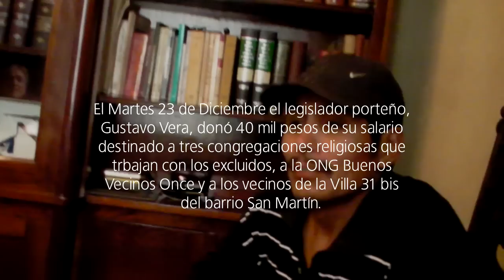Donación del mes de Noviembre 2014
El Martes 23 de diciembre por la tarde en la escribanía de Mario Rebasa se realizó la donación del 60 por ciento del salario del titular de la ONG Alameda y legislador porteño, Gustavo Vera, por las fiestas navideñas a tres congregaciones religiosas que trabajan con los excluidos.

Recibieron 10 mil pesos la parroquia Caacupé de la Villa 21-24 de Barracas, la Iglesia Evangelista Buenos Aires en La Boca, y la Fundación judía Tzedaká. Además 5 mil pesos a la ONG Buenos Vecinos de Once y 5 mil pesos a los vecinos de la Villa 31 Bis del barrio San Martín.